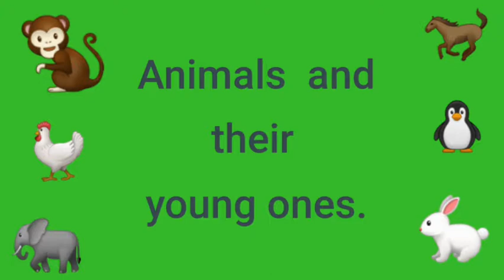Doctor Dolittle Learns Animal Language. Part -2